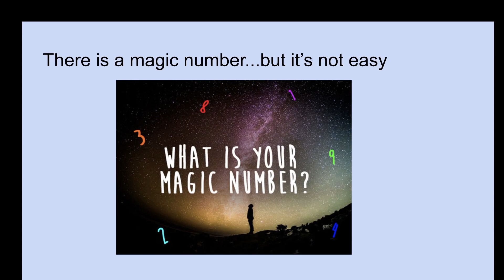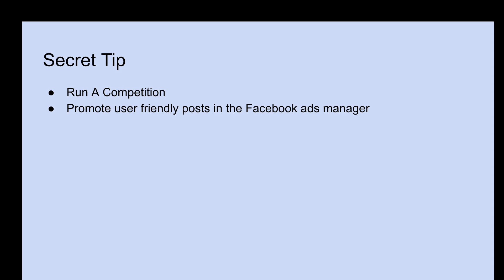Facebook Page Likes And Engagement | What's the secret to getting a better organic reach?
After helping many companies grow past this magical number multiple times, I'm going to share how you can get there, along with TWO SECRET TIPS at the end of the video to increase your engagement.

✅ Small and local business owners
✅ Marketing beginners
✅ Anyone with a Facebook page that isn't getting the engagement they're after.
✅ Anyone who is open to learning something new 😎

Visit the link below to have a look at what it looks like in the description box.

If you're looking to learn Youtube Ads, you can buy Aleric's Youtube Ads course 👇 (This is an affiliate link, so if you purchase, it will help this channel grow and allow us to do more video reviews)

Our recommended email newsletter for ranking higher on Google is Corey's newsletter, which you can join for free,

Our recommended Youtube channel for broad based business tutorials are...

Attachments area